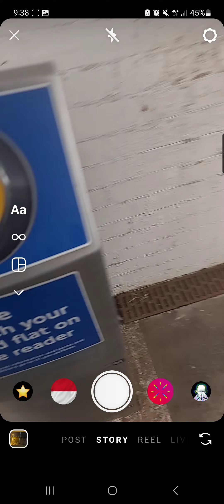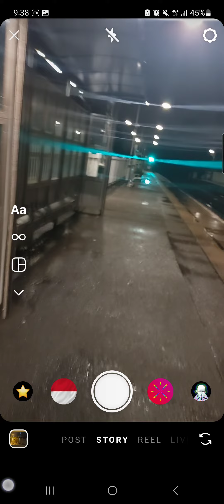Purley Oaks Station 1st November 2023(4)